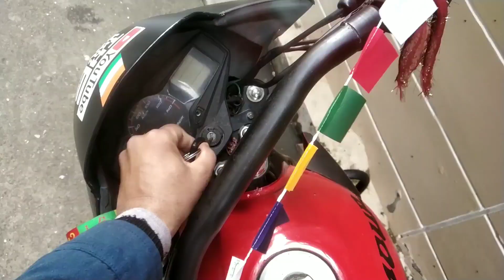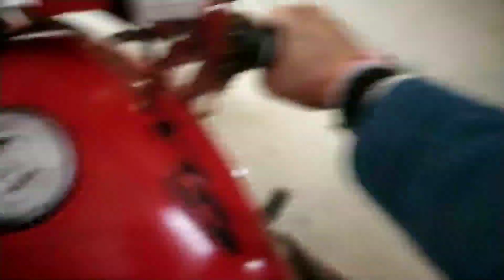I Modified😍 My GLAMOUR 125 With AKRAPOVIC Exhaust😱🔥 | GLAMOUR Bike MODIFIED | Unlocked Rover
Akrapovic Exhaust
Akrapovic Exhaust Slip-Ons
Akrapovic
Akrapovic Exhaust Sound
Akrapovic Silencer
Full System Exhaust
Full System Exhaust For Duke 390
Full System Exhaust For Duke 250
Full System Exhaust For R15 V3
Glamour Full System Akrapovic Exhaust
Sc Project Exhaust
Glamour Bike Akrapovic Exhaust
Glamour After Market Exhaust
Aftermarket Exhaust
Commuter Bike Akrapovic Exhaust
Glamour 125 Top Speed
Glamour 125 New Model 2021
Sonu Speed Striker
Ktm Duke 390
Duke 250 Full System Exhaust
Duke 390 Without DB Killer
Glamour 125
KTM Duke 125 Exhaust
R15 v3 Akrapovic Exhaust
Modified Bike Honda 125
Hero Glamour Modified
Glamour 125 Modified
Glamour Bike Modified
Glamour Bike Modification
Glamour Modified
Hero Glamour Modified
Modified Glamour Bike
Glamour Modified Video

My Gears:-
1) Helmet Strap (Action Pro)
2) J-Hook Front and Side Helmet Mount
3) Stainless Steel Tripod Mount Adapter (Gopro/Mobile)
4) Mic (Boya BYM1)
5) Mobile Clip Holder
6) Mobile Universal Tripod Mount (Good Quality)
7) Studds Crest Full Face Helmet (L) 580MM
8) Bike Mobile Holder With Charger (5V-2A Black)
9) Portable & Extendable Mini Tripod with Mobile Holder for Digital Camera, DSLR, iPhone & Android Smartphones
10) DIGITEK® (DTR 550LW) (170 CM) Tripod For DSLR, Camera |Operating Height: 5.57 Feet | Maximum Load Capacity up to 4.5kg | Portable Lightweight Aluminum Tripod with 360 Degree Ball Head | Carry Bag Included (Black)